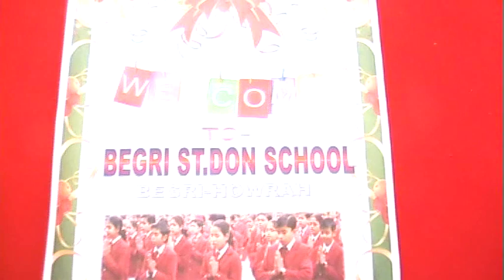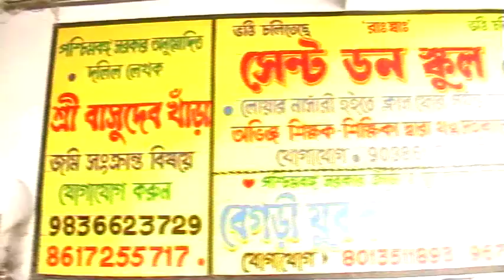ST DON SCHOOL BEGRI